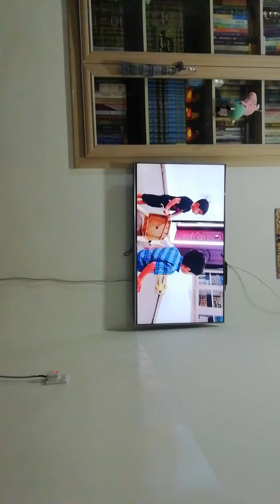adam arsh in tv